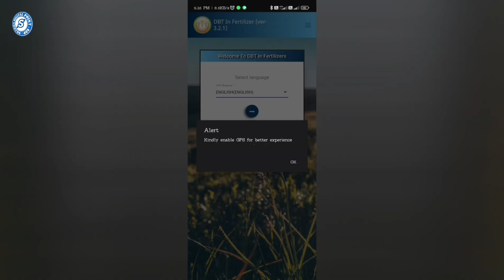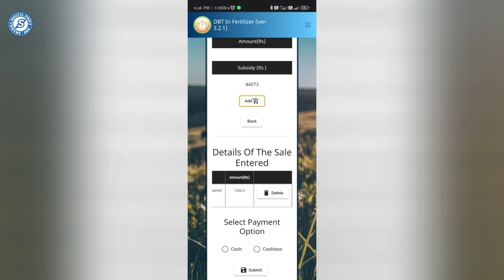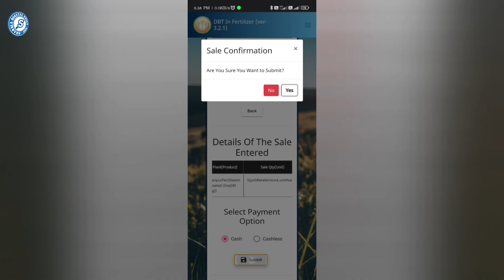How to sale Fertilizer from DBT in Fertilizer App | DBT in Fertilizer एप्प से खाद कैसे बेचें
YOURS QUERIES:

dbt fertilizer app se khad kaise sell kare,
dealer not registered for this device,
pos machine ko apne phone mein kaise chalayen,
dbt fertilizer in android app,
how to sale fertilizer from dbt,
dbt fertilizer in android phone,
smartphone ko pos machine kaise banaen,
अपने फोन से खाद कैसे बेचे,
thode dbt fertilizer added app kaise install Karen,
dbt fertilizer android app ko apne phone mein kaise install karen,
how to download adred app in dbt fertilizer,
फोन में डीबीटी फर्टिलाइजर ऐप कैसे चलाएं,
dbt fertilizer app